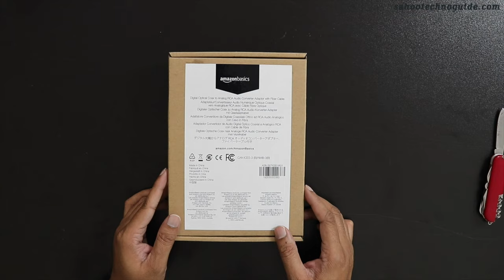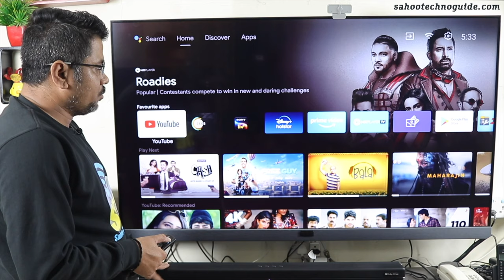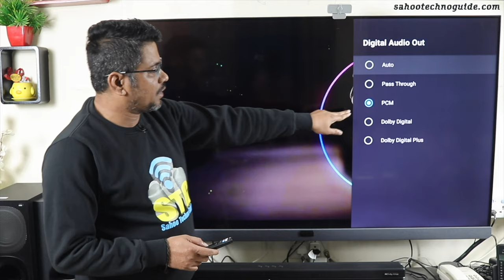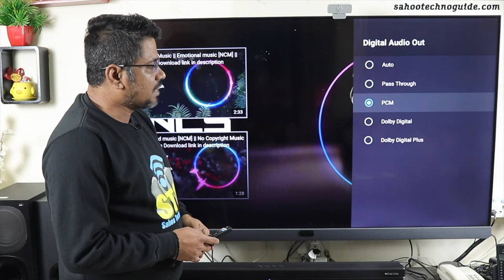AmazonBasic Digital Optical Coax to Analog RCA or AUX Audio Converter Unboxing & Review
Hi friends, welcome to sahootechnoguide.com in this video I have shown you AmazonBasic Digital Optical Coax to Analog RCA or AUX Audio Converter Unboxing & Review. It’s a Digital to Analog audio converter.
Let’s watch

Product Link –
AmazonBasics Digital Optical Coax to Analog RCA Audio Converter Adapter with Fiber Cable

How to add Optical Port & AUX Port on any LED TV to connect Sound Bar and Home Theatre